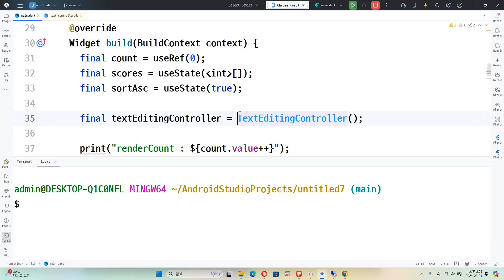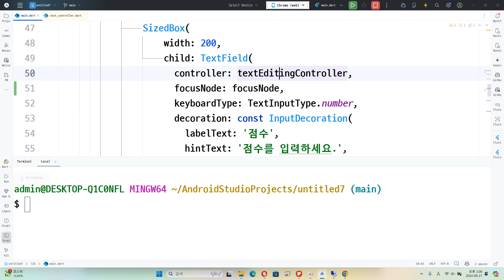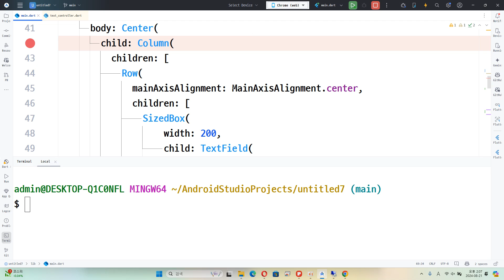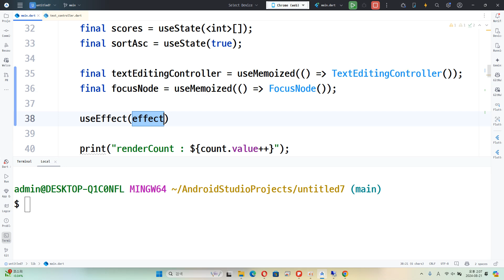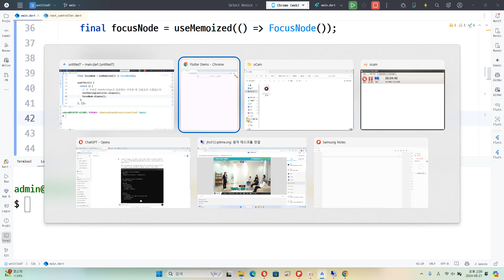24 08 21, p 13691, 32강, TextEditingController 에 메모적용하여 부작용 해결, FocusNode 도입, useEffect 로 dispos